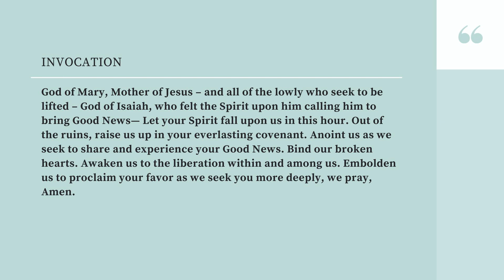Pilgrim Worship 3rd Sunday of Advent, 17Dec23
Christmas Children Pageant and Reception of New Members & Baptism
Rev. Michael Vanacore
Liturgist - Libby Davis
Candle lighting - Fred and Imelda Evans
Music Director - Michael Santana
Pilgrim Choir